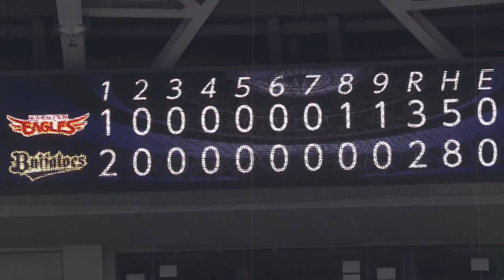2022年5月6日 オリックス対東北楽天 試合ハイライト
2022/5/6 バファローズ対イーグルス(京セラドーム大阪)の試合ハイライト動画。